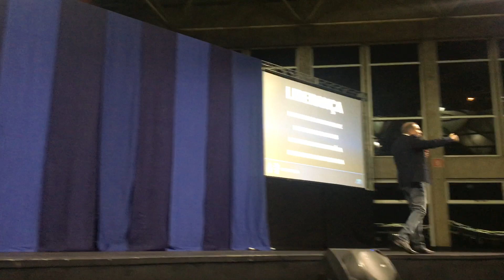PALESTRA ALFREDO ROCHA PARTE 2: LIDERANÇA, GESTAO DE PESSOAS E GESTAO DA INOVAÇÃO